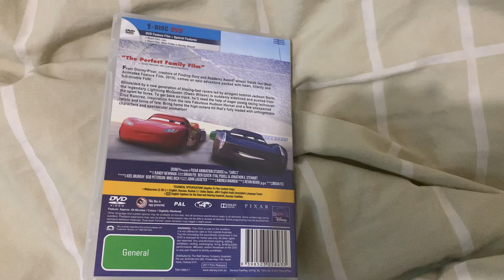Cars 3 (2017) DVD overview